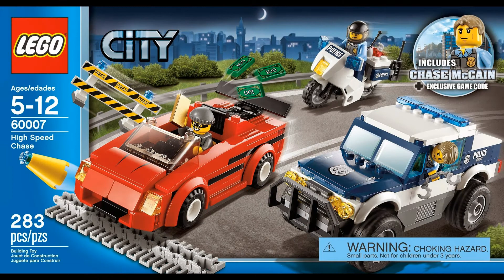My Christmas wish list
the top 9 thing's i want for Christmas including 3 2014 hot wheels monster truck's (if can get them) enjoy!